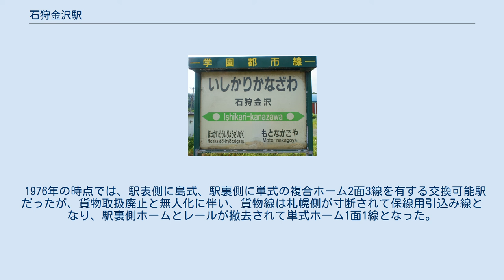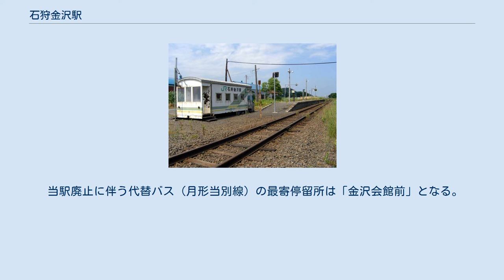石狩金沢駅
石狩金沢駅（いしかりかなざわえき）は、北海道石狩郡当別町字金沢にあった北海道旅客鉄道（JR北海道）札沼線（学園都市線）の駅（廃駅）である。
札沼線の区間廃止に伴い2020年（令和2年）5月7日に廃駅となった。
 1976年の石狩金沢駅と周囲約500m範囲。
左下が札幌方面。
国土交通省 国土地理院 地図・空中写真閲覧サービスの空中写真を基に作成 当駅の所在する地名「金沢」に、北陸本線金沢駅と区別のため旧国名「石狩」を冠する。
地名の由来は以下の諸説があるが、いずれも石川県金沢市に由来する。
 廃止時点で単式ホーム1面1線を有する地上駅であった。
石狩当別駅が管理していた無人駅で緩急車改造の駅舎を有していた。
 1976年の時点では、駅表側に島式、駅裏側に単式の複合ホーム2面3線を有する交換可能駅だったが、貨物取扱廃止と無人化に伴い、貨物線は札幌側が寸断されて保線用引込み線となり、駅裏側ホームとレールが撤去されて単式ホーム1面1線となった。
その後、引込み線も撤去されて完全に棒線化された。
 2020年5月7日の北海道医療大学駅 - 新十津川駅間の廃止にあたって、同日未明にホームに設置されていた駅名標が撤去された。
 駅前に旧町立金沢小学校の跡地（校門は現存している）を分譲した民家が数軒と肥料の工場がある。
新篠津村との境界が付近にある。
駅から300mほど離れた位置に日帰り入浴施設の開拓ふくろふ乃湯（12月から4月中旬まで休業）があったがコロナ禍による影響を受けて2020年に廃業した。
 当駅廃止に伴う代替バス（月形当別線）の最寄停留所は「金沢会館前」となる。